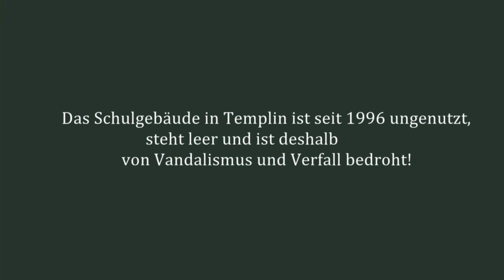Ehemaliges Joachimsthalsches Gymnasium in Templin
Ein verlassener Ort. Das Schulgebäude in Templin ist seit 1996 ungenutzt, steht leer und ist deshalb von Verfall bedroht.  Eine ganz eigene Stimmung dominiert in der alten Turnhalle, die Kegelkugeln bewegen sich von Geisterhand, ein seltsamer Choral dringt ins Ohr!